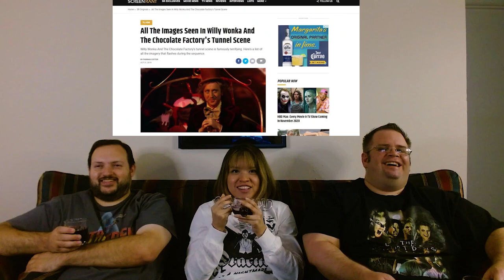Willy Wonka and the Chocolate Factory: Pitch Meeting | REACTION!!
Join us Fam as we react to yet another Pitch Meeting, This time it's Willy Wonka and the Chocolate Factory. Joining us for the reaction is fan favorite Fifi. Enjoy Fam!